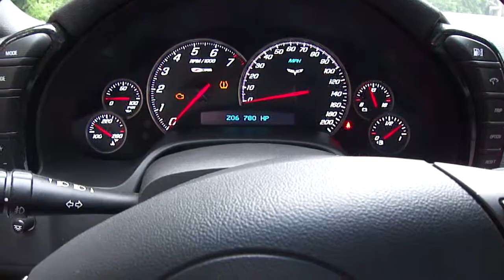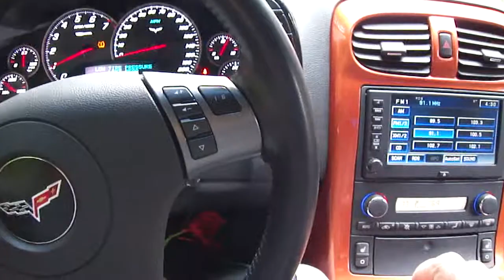2007 Corvette Z06 780 HP Rear camera